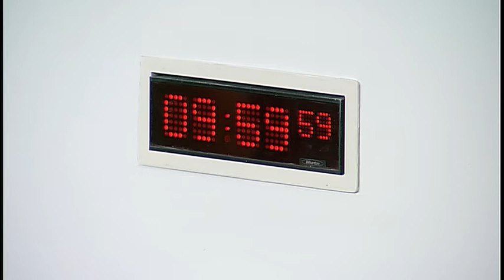Education and Skills Committee - Scottish Parliament: 10th May 2017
1. Decision on taking business in private: The Committee will decide whether to take items 3 and 4 in private. The Committee will also decide whether to take evidence reviews for its Workforce Planning inquiry in private at future meetings

2. Workforce Planning for Scotland's Schools The Committee will take evidence from-
Halla Price, Trainee Teacher;
Kimberley Miller-Drummond, Previous Trainee Teacher;
Mark Melrose, Trainee Teacher;
Willie MacLeod, Trainee Teacher;
Carys Boyle, Trainee Teacher;
and then from—
Emma Newton, Teacher;
Isabel Marshall, Headteacher;
Judith Williams, Teacher;
Karen Vaughan, Teacher;
Angela Kelly, Teacher;
Linda Robertson, Teacher;
Dr Shaun Harley, Teacher;
Críostóir Piondargás, Teacher.

3. Review of Evidence The Committee will review the evidence heard earlier.

4. Work Programme The Committee will consider its work programme